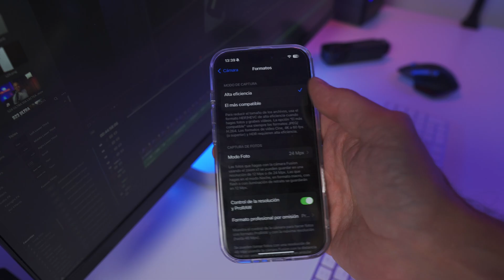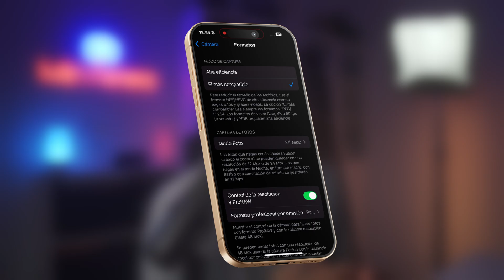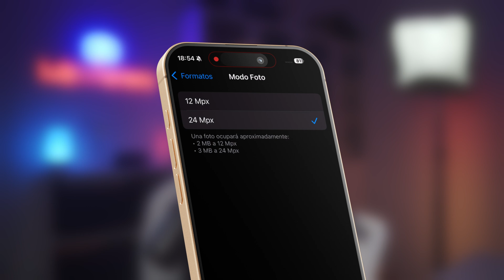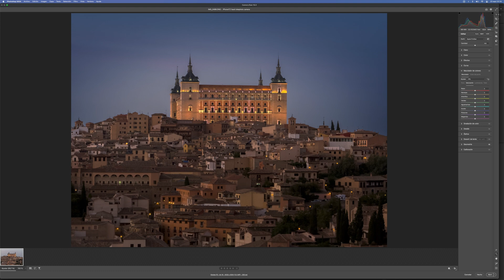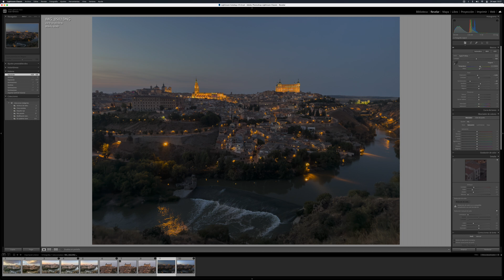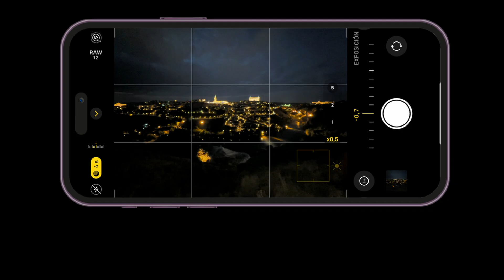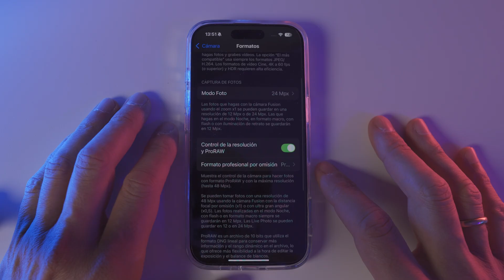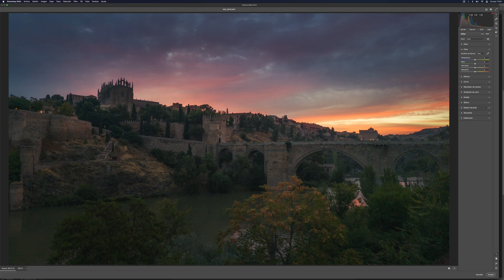iPhone 16: El Secreto de los Formatos de Foto ¡ProRAW, HEIF y más Explicados!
En este video te explico en detalle todos los formatos fotográficos del iPhone: desde el estándar HEIF y su variante HEIF Máxima, hasta el poderoso ProRAW. Si te interesa sacar el máximo provecho de la cámara de tu iPhone 16 Pro o cualquier otro modelo reciente, aquí descubrirás las diferencias clave entre estos formatos, cómo utilizarlos y cuál es el más adecuado para cada situación. También verás archivos RAW revelados para entender la importancia de trabajar en ese formato. Si quieres mejorar tus habilidades de fotografía móvil y entender cómo funcionan los archivos de imagen del iPhone, este es tu video.

Si te ha gustado este análisis y quieres apoyar mi trabajo, te invito a comprar los dispositivos o accesorios a través de mis enlaces de Amazon o AliExpress. ¡No te costará nada extra y me ayudarás a seguir creando más contenido!

🔗 Compra en Amazon
🔗 Compra en AliExpress

Realizando tus compras a través de ellos colaboras conmigo (sin ningún sobre coste para ti) para que pueda seguir creando contenido 100% gratuito, trabajo que realizo íntegramente en mi tiempo libre.

00:00 Introducción
00:38 ¿Quién soy?
01:15 Activar formatos pro
02:15 Heif - Jpeg
02:59 Resolucion Heif normal
04:38 Heif máxima
05:45 RAW
06:45 ¿Qué es RAW?
07:25 Apple ProRAW
08:16 Proraw 48 / 12
08:57 Modo noche
09:20 Live Photos
10:23 Opciones compresión RAW
11:50 Procesado acelerado avanzado
13:20 Despedida